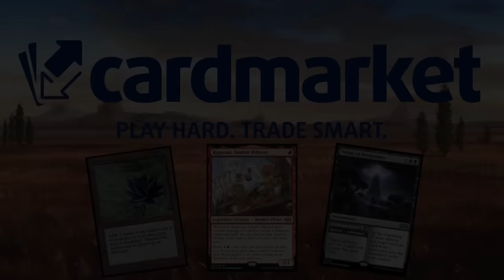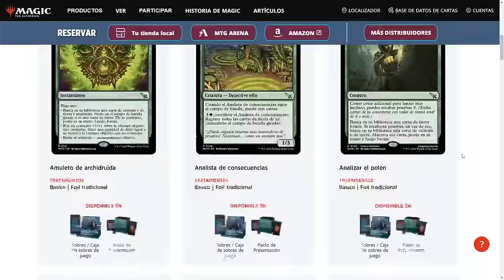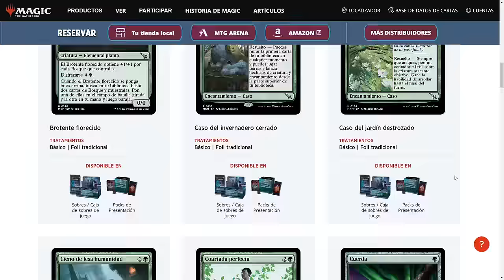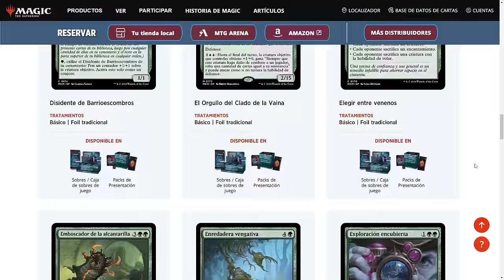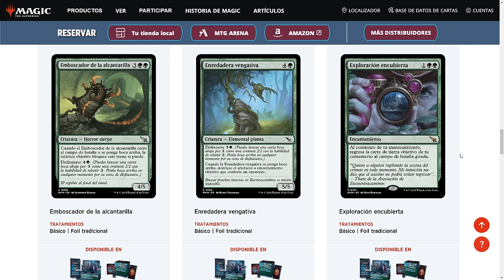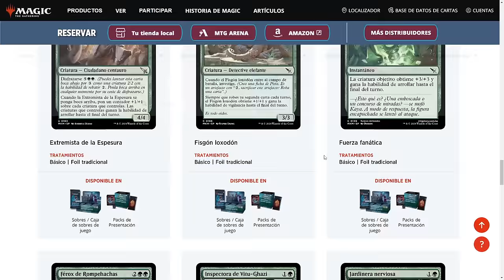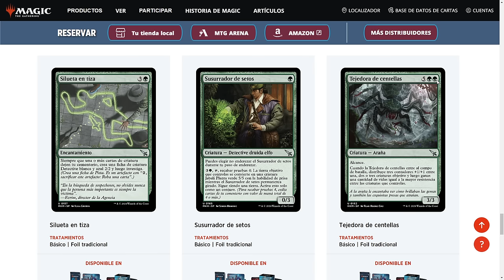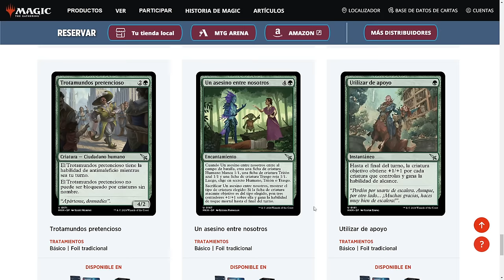EL MEJOR COLOR DE Asesinatos en la mansión Karlov